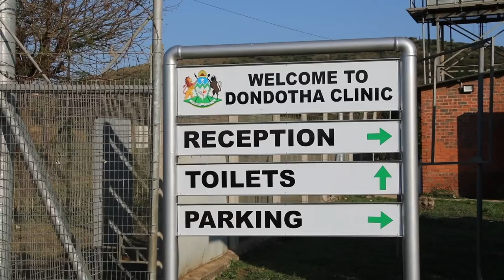Why I Serve: Capt. MayGrace Kushner at Shared Accord 2022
WhyIServe: U.S. Army Capt. MayGrace Kushner, an Intensive Care Unit Nurse assigned to 7453rd Medical Operations Readiness Unit, speaks about why she serves in the U.S. Army and her experience working with The South African National Defense Force medical team during MEDREX2022-South Africa, 19 July.

MEDREX is a medical training exercise, planned and executed by the United States Army Southern European Task Force, Africa, that allows the U.S. military to demonstrate their commitment to global partners as well as exchange best medical practices with their African counterparts. MEDREX 2022-South Africa is part of the larger exercise SharedAccord taking place 11-27 July in the KZN, South Africa.

📽️ by Pfc. Mariajose Licea